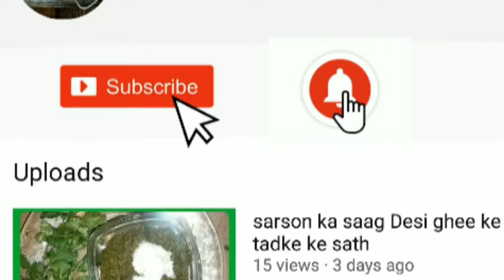potato# menchorian# potato#Tikki# Baby potato lollipop cooking with beena